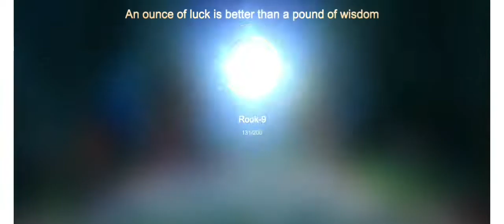STRONGEST PHYSICAL & MAGICAL BUILD !!! || AUTO CHESS INDONESIA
fokus ke Auto Chess dulu
ID: YBV5M (ImbozZ)
      GTN8DI (ImbozZ.gm)

Daily stream: started 7PM

Project:
¤ Guides & Tips
¤ Player Perspective
¤ Q& A
¤ Push Rank Santai
¤ Lobby / FM ceria